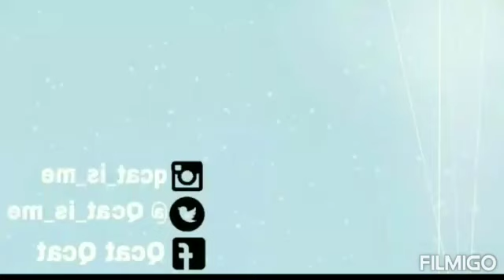[Slow+mirrored+normal] Rocket Punch - "BOUNCY" - dance cover by Qcat